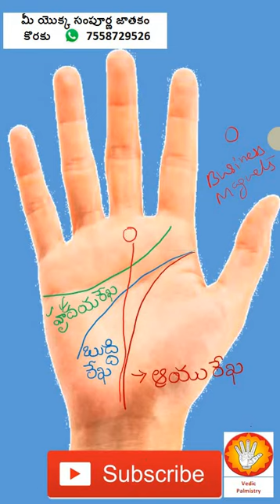Palmistry I Shorts 037 Jathakam in Telugu, chethi, hasta rekhalu, jyothisham Astrology,Shani,Saturn